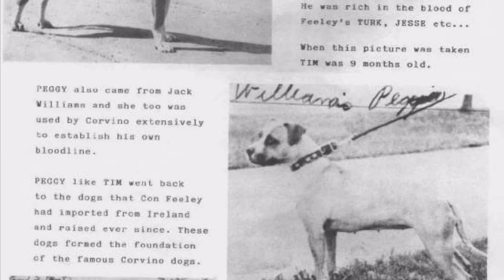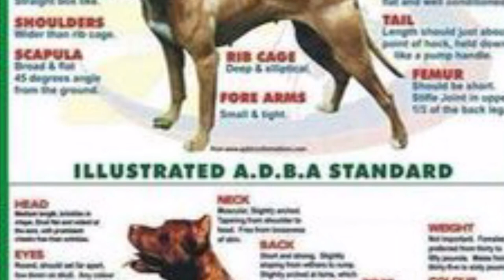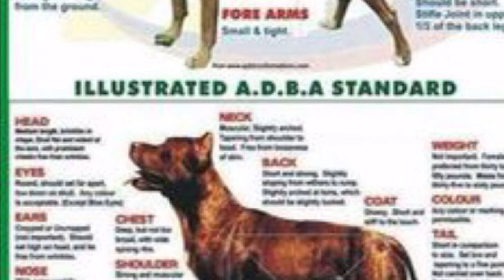The difference between American pitbull and American staffordshire